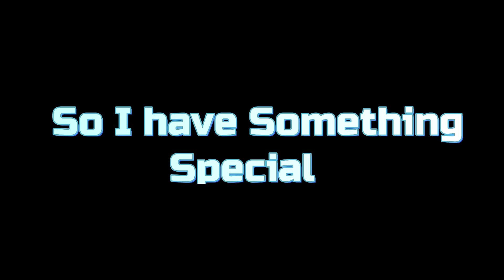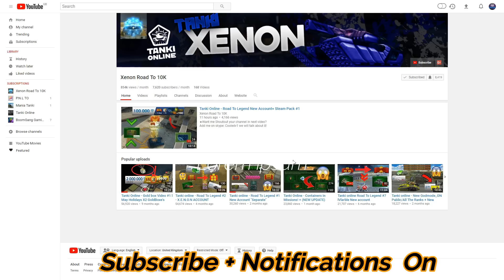Tanki Online - Gold Box Montage #11 + Opening Containers/ нарезка голдов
3. Like this video!
and thats all guys winners will be picked soon :)) GL

★Want me Shoutout your channel in next video?
Add me on skype: Cooledv1 we will talk about it!

★Tanki accounts: I.13uyer/ Public / X.E.N.O.N/Separate/X.E.N.0.N
★Recording Software: NVidia Shadow Play
★Editing Software: Filmora Video Editor